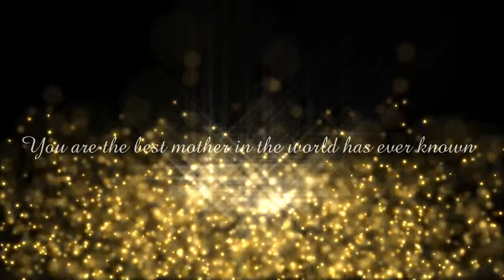For my mom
My first AE compo... Love u mom